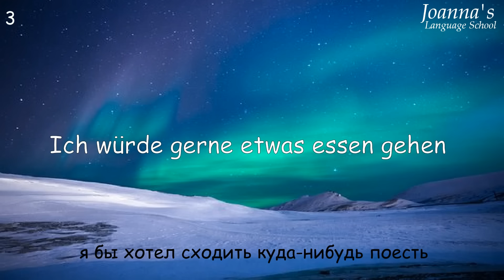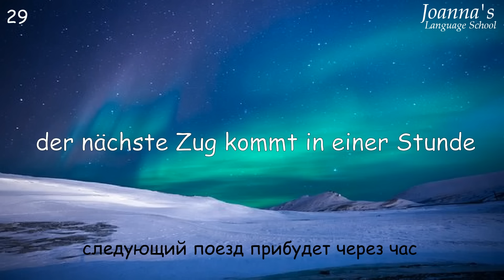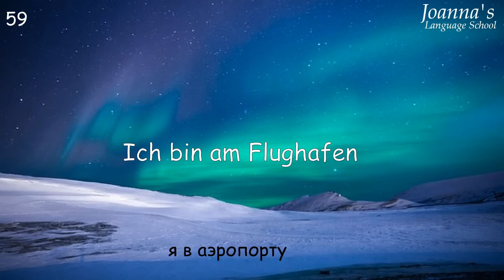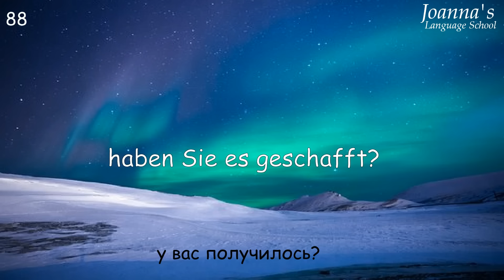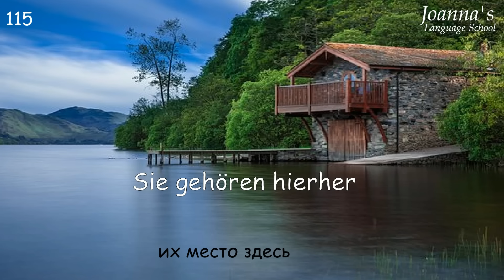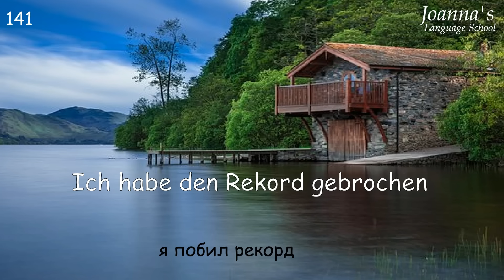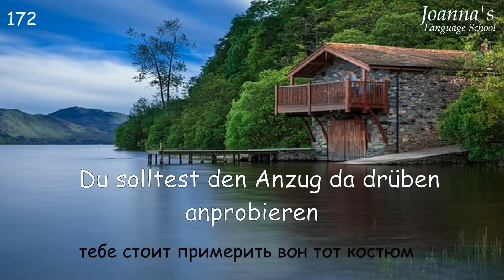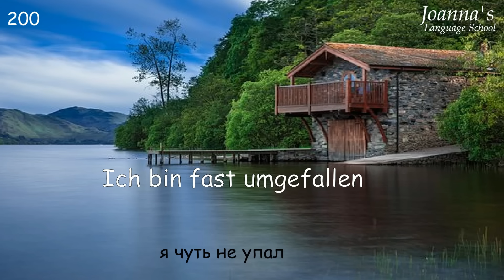Немецкие фразы, которые Вы, возможно, ещё не слышали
Хотите выучить немецкий язык, но постоянно не хватает времени?! В данном видео подобраны самые популярные фразы в немецком языке, которые составляют базовый набор для начинающих.